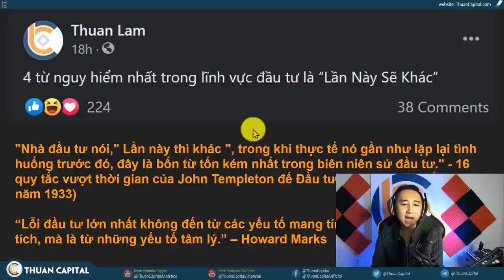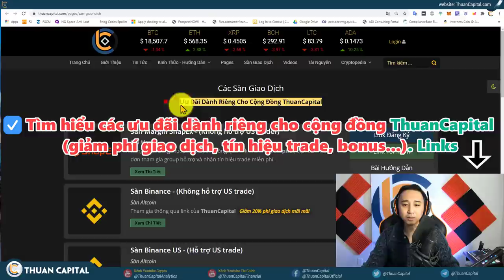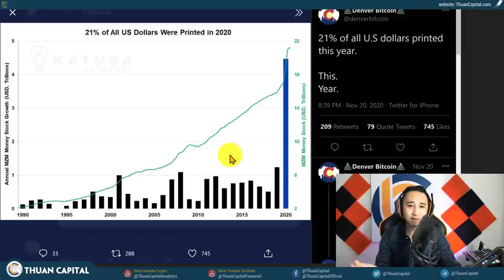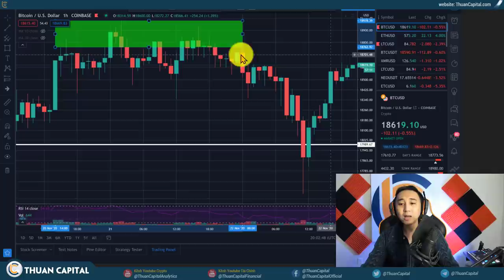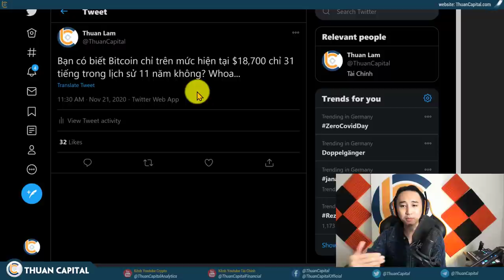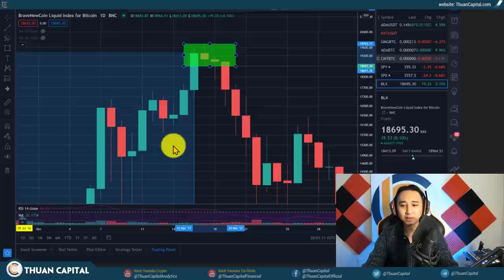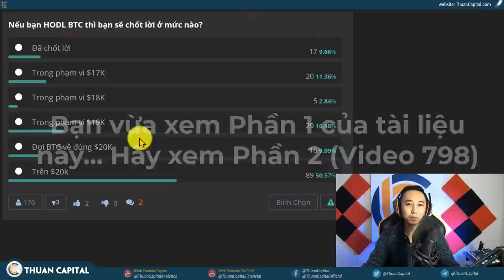797 - Nguồn CẦU Cực Mạnh - Tình Hình BTC / CRYPTO